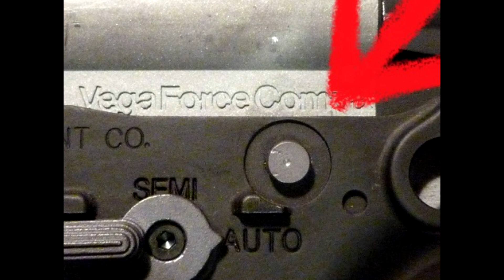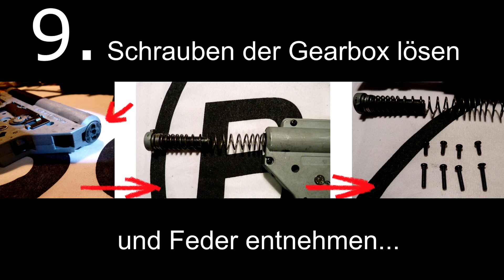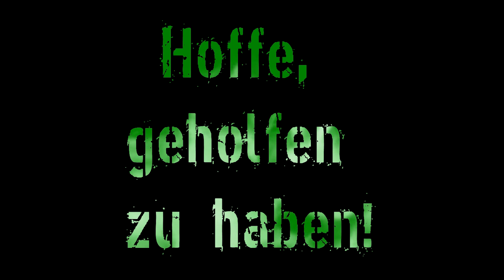VFC KAC-PDW (S)-AEG Disassembly (NEUE VERSION)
Als Teil meines Reviews zur VFC KAC-PDW (S)-AEG hier ein detailliertes Video zum Disassembly der Waffe. Baugleiche Modelle wie z.B. von D-Boys/Boyi lassen sich ebenso auseinandernehmen. Es folgt ein ausführliches Review, sowie ein Reassembly-Video.

Ich habe noch nicht viel Erfahrung mit dem Schneiden, Sprechen, bzw. eigentlich generell mit dem Erstellen von Videos. Konstruktive Kritik in den Kommentaren ist deswegen AUSDRÜCKLICH erwünscht!

Bitte beachten: Leistungssteigernde Modifikationen ("Tuning") dürfen in DE nur von dazu berechtigten Personen durchgeführt werden. Erlaubt ist laut Waffengesetz nur "Wartung und Reparatur", sowie der Einbau von "für den Endnutzer vorgesehenen Teilen".